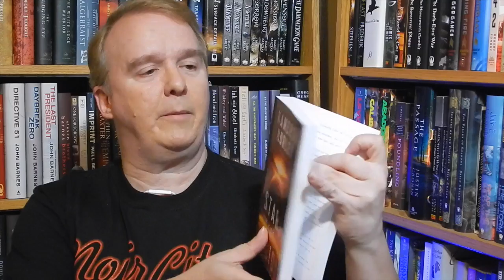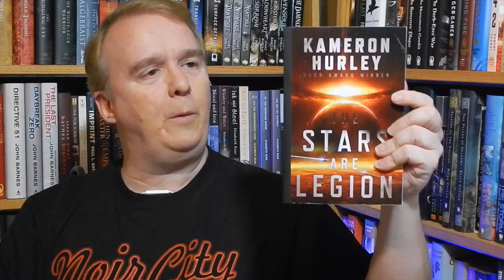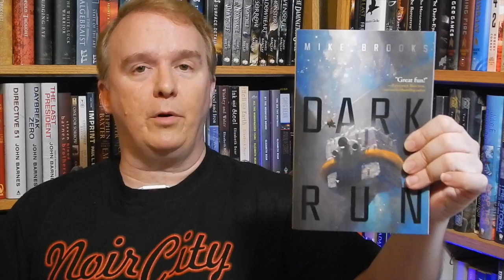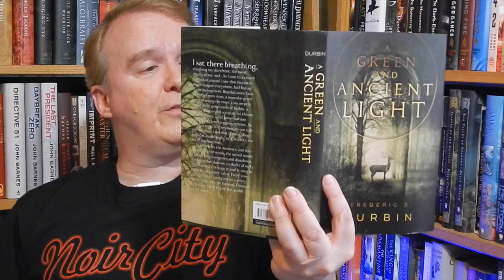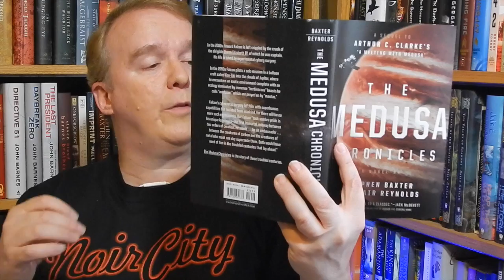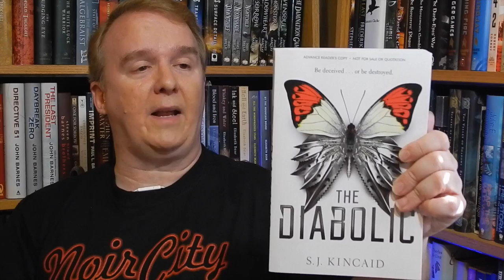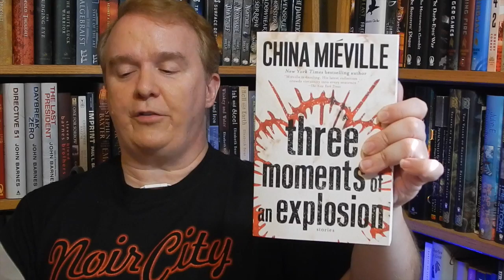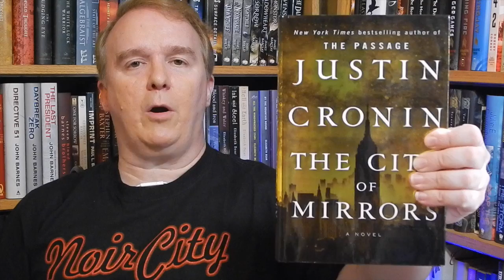SFF180 | Mailbag Monday | May 23, 2016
A hearty week in the Mailbag, with some additional nice surprises.